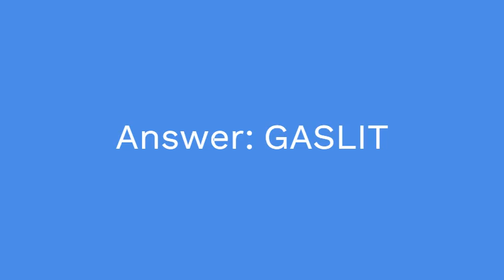Like old city streets 7 Little Words Answer